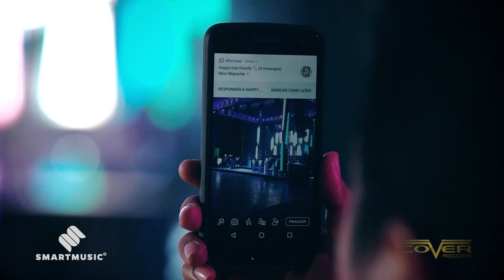Sing sing sing California Big Band Smart Music